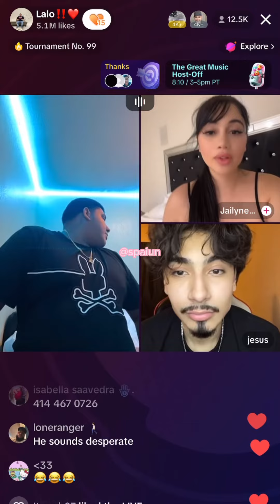LALO AND JAILYNE OJEDA LIVE 😭‼️